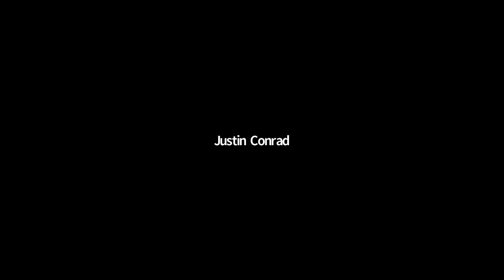2020-21 CITS Global Decision Series: The Future of Human Security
Featuring Dr. Benedetta Berti